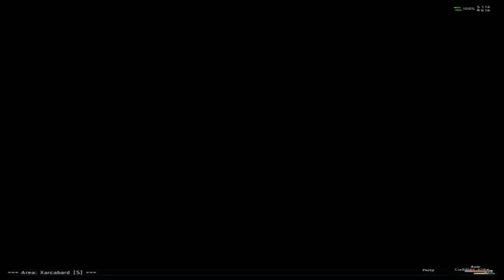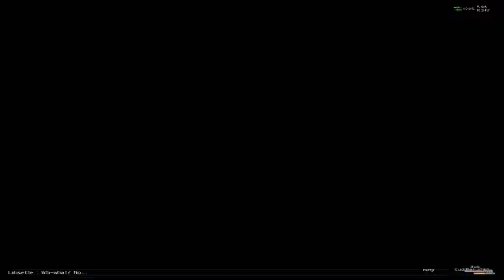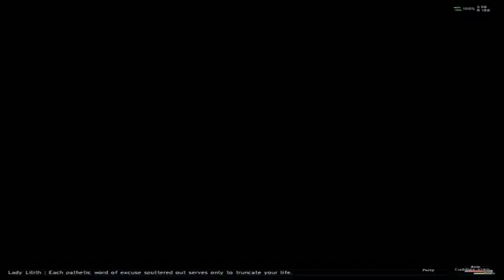-{FFXI WotG}- The Battle of Xarcabard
Disabling comments in ALL my videos due to this Google+ nonsense, thanks for your understanding.

"Retired Allied Forces soldier Larzos has shared with you the strange incident that occurred during the storming of Castle Zvahl. Armed with this knowledge, take haste for Xarcabard!"

As usual fraps hates me, I had major cutting to do for this vid... like on 1 cs the game screen was black for a solid one minute & twelves seconds!!! -_-

Soon I'll get to the rest, I think I'll just record the CS's only, as for Tohihroyu stuff I don't have any idea when I'll record stuff on her, for now I would like to upload wotg cs's staring my Galka since there seems to be no FFXI cs videos starring Galka players ^^;